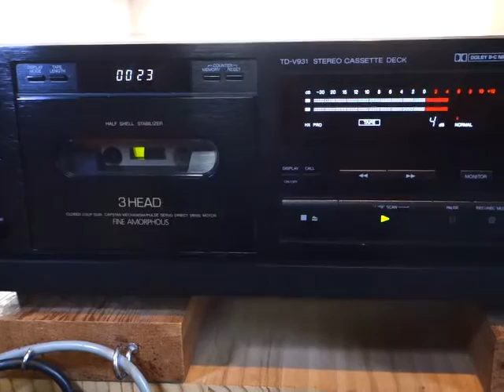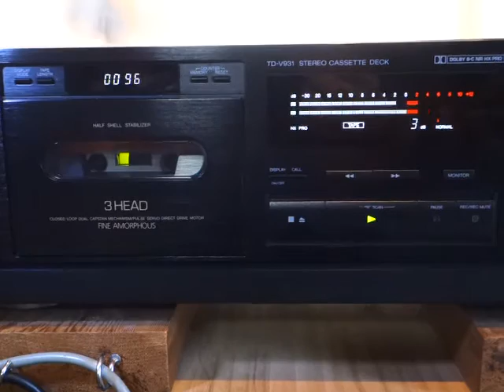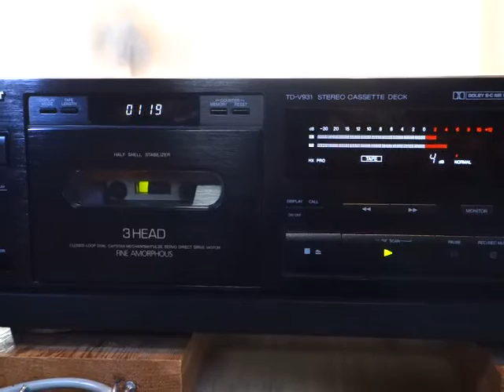WRVR 106.7 FM NY JAZZ STATION CM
About 40 years old cassette tape still works!
Recorded during  '78.